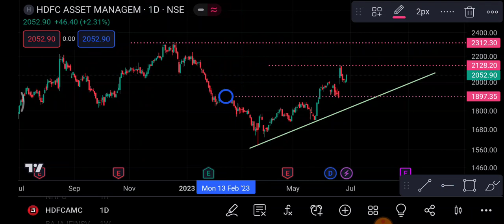HDFCAMC Share 29 June | HDFCAMC Share latest News | HDFCAMC Share price today news